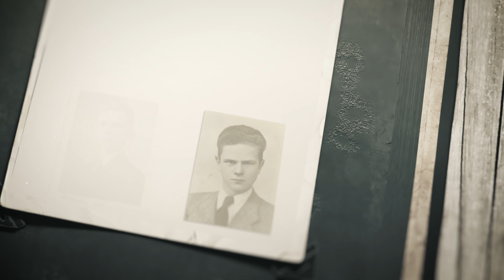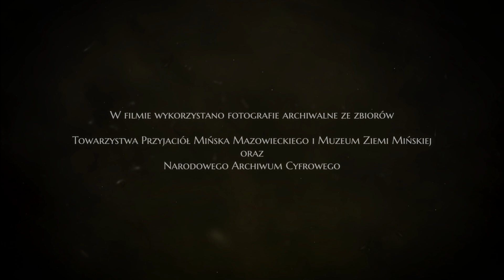Mińskie opowieści cz. 4.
Publikujemy ostatnią część "Mińskich opowieści", najsmutniejszą bo opowiadającą o wydarzeniach II wojny światowej. Nasz bohater, Janek jest świadkiem Zagłady, Wielkiej Wsypy, traci przyjaciół, żyje w strachu o życie najbliższych. Powojnie nie przynosi wolności tylko życie w cieniu kolejnego reżimu, tym razem ze wschodu.
Nasz film inspirowany historią Mińska powstał na podstawie archiwalnych zdjęć. Jego twórcami są Anna Osiadacz i Zygmunt Fit z Fundacji Koncept Kultura, którzy poza uzgodnionymi ustaleniami w ramach umowy postanowili w prezencie na 600-lecie film pokolorować. To była żmudna praca, która przyniosła niesamowity efekt. Taki film mamy tylko my, jubilaci. Bardzo, bardzo dziękujemy.
Film sfinansowano ze środków Samorządu Województwa Mazowieckiego.